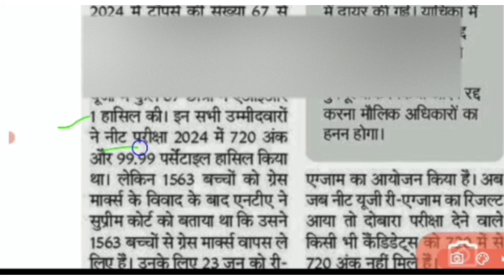NEET Result 2024, Check NEET UG 2024 Cut Off Marks (Expected), Scores here